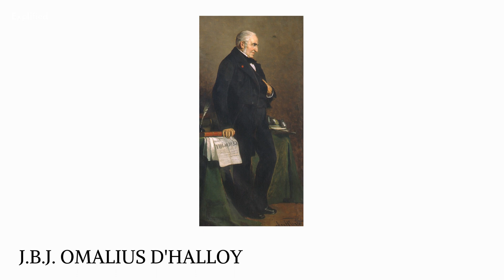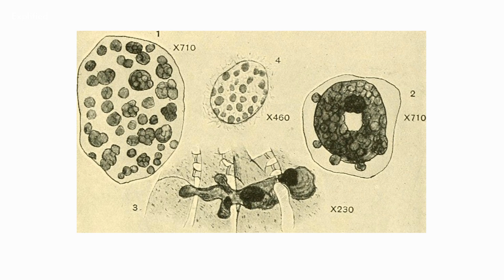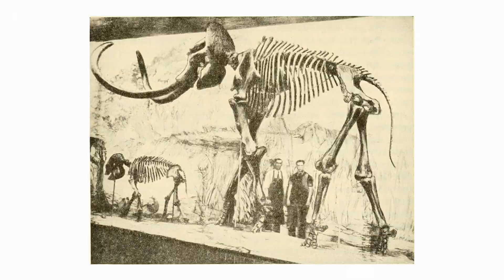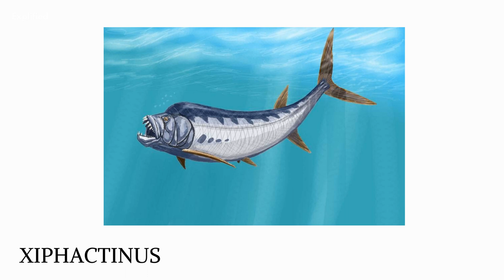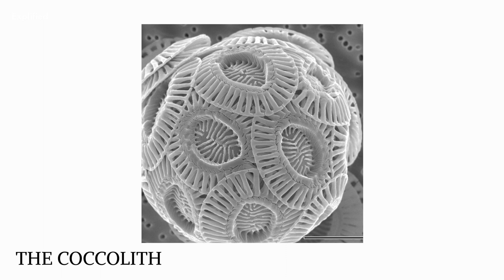The Cretaceous Era: Age of Dinosaurs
In geologic time, the Cretaceous Period is the third of the Mesozoic Era's three eras. The Cretaceous Period lasted 145.0 million years and ended 66 million years ago, following the Jurassic and being superseded by the Paleogene. This video talks in depth about the Era's climate, flora, fauna and geological point of view of earth. Hope you enjoy it.